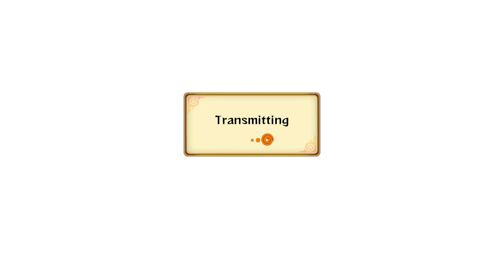Naruto Storm Revolution Demo: The Last Episode - Live Ranked Ep. 29